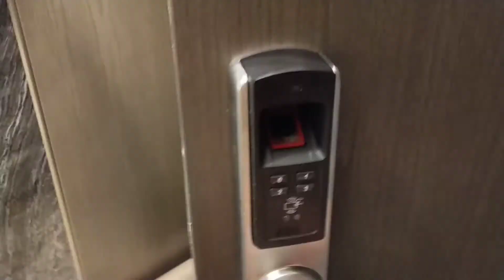Klamka kodowa ADEL 5500 Fingerprint - AltumPolska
Klamka Kodowa Adel występuje w kilku wersjach, prezentujemy okucie z czytnikiem linii papilarnych.
W naszym e-sklepie jest dostępna klamka LOB Adel 5500 z klawiaturą i na karty breloki
Nasza Firma AltumPolska realizuje jednak wiele innych zleceń dotyczących produktów, jeszcze nie sprzedawanych w naszym e-sklepie.